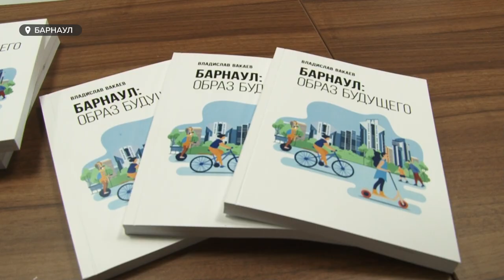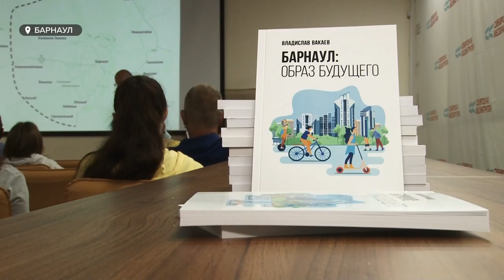Барнаул будущего | Каким может стать Барнаул через несколько лет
Велодорожки, «зелёные зоны» и крупные предприятия. Владислав Вакаев презентовал свою книгу о Барнауле будущего. Это стратегия развития города на несколько лет вперёд. Что интересного предлагает политик?